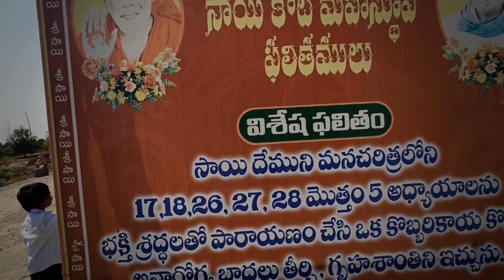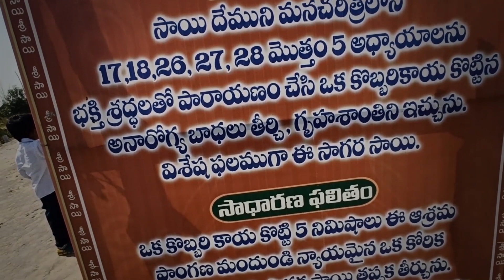SAI BABA TELUGU DEVOTIONAL SONGS | THURSDAY TELUGU BHAKTI SONGS shiridisaibaba | TSM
WATCH : SAI BABA TELUGU DEVOTIONAL SONGS | THURSDAY TELUGU BHAKTI SONGS shiridisaibaba | TSM